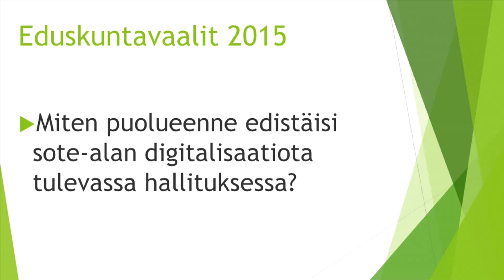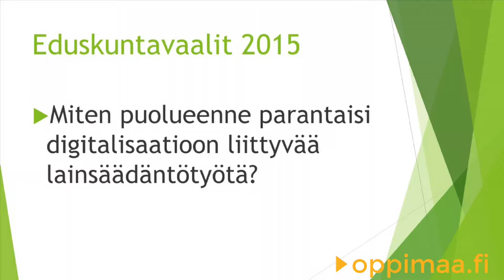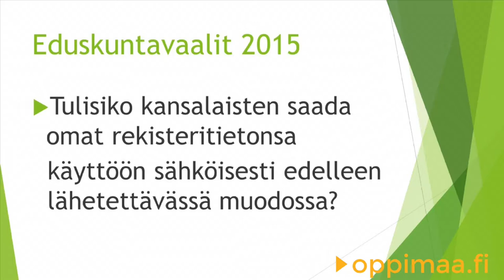Oppimaa-haastattelu: Kokoomus ja digitalisaatio 2015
Oppimaa on maksuton verkkojulkaisu, joka seuraa digitalisaation edistymistä Suomessa.  2015 eduskuntavaalien yhteydessä Oppimaa kyselee puolueilta, miten ne edistäisivät digitalisaatiota ensi vaalikaudella. Sanna Lauslahti kertoo videossa Kokoomuksen näkemyksen. Tutustu Oppimaa-videoihin: oppimaa.fi